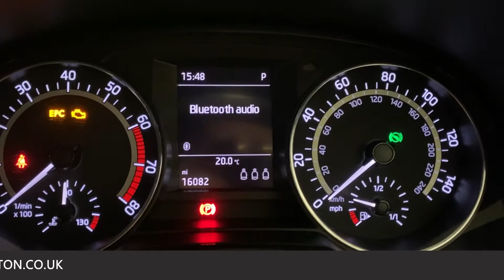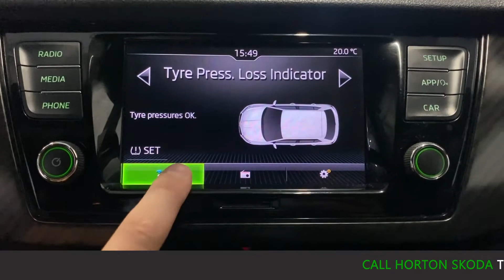2019 - SKODA FABIA MONTE CARLO - GREY